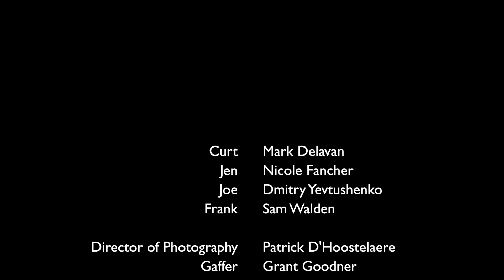Invisible Ceiling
A short film made for Narrative 1.